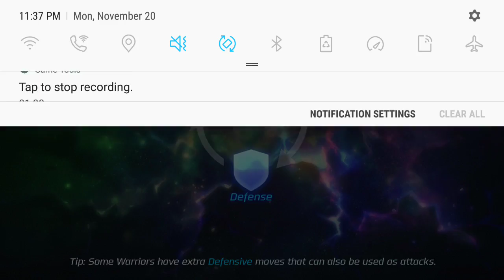Power rangers legacy wars(3)